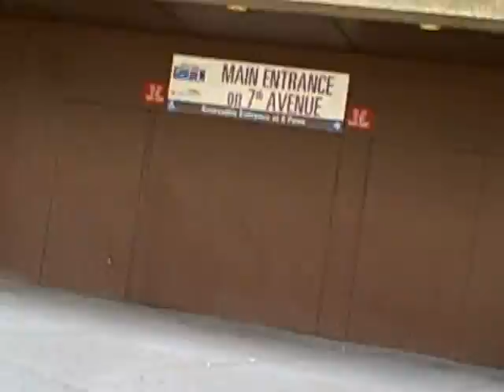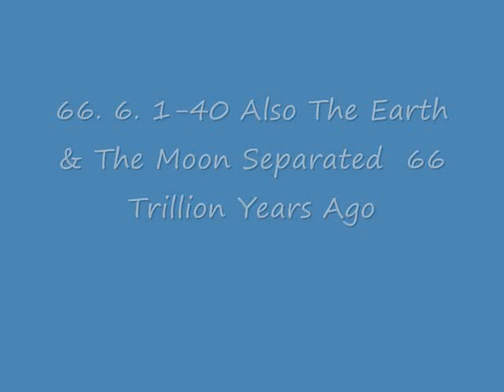66 Trillion Years Earth & Moon (WD Fard)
Plus Lesson Separation of the Earth & Moon 66 Trillion Years ago